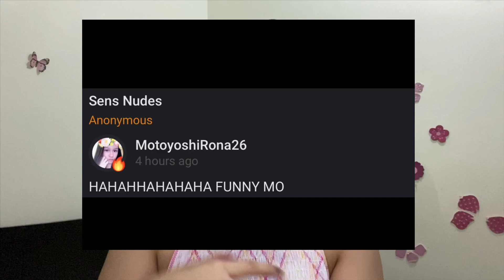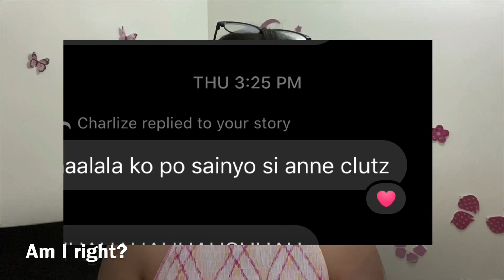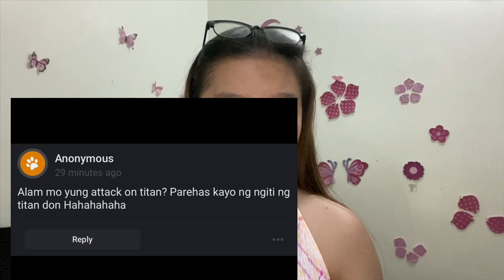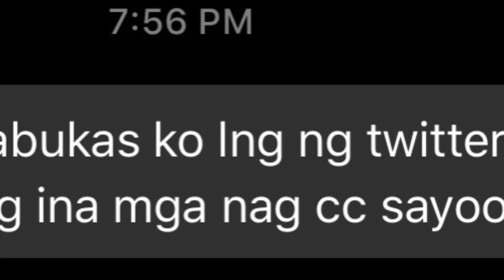Q&A + bashers daw sila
Description
Hiiiiiii guysssss new video again 💓 Enjoy watching.

Iloveyou all pa dinnn!

Hi sayo sa nag CC kahapon na inip na inip. Di ko sinasagot ung mga kabalastugan niyoooo Iloveyall :))

Kilala na kita kung sino kita pero loveyall :((